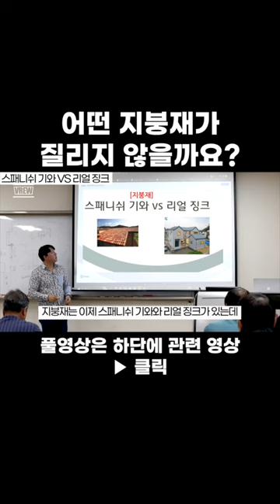어떤 지붕재가 질리지 않을까요?